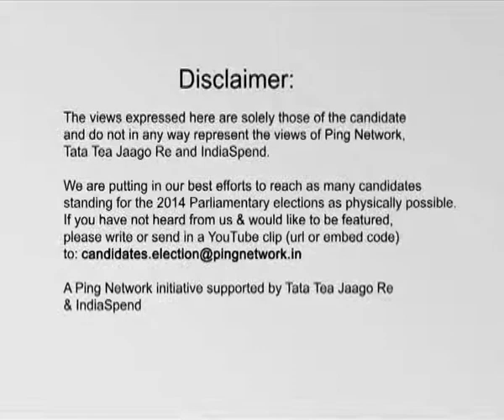Ashok Kumar, JMM || Gaya, Bihar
Ashok Kumar
Constituency: Gaya, Bihar
Party: JMM
Status: Opposing Candidate